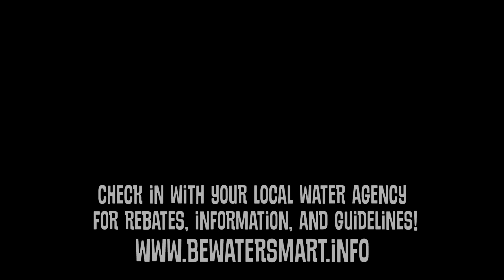A Simple Way To Save Water (MP Rotators)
Switching your sprinkler heads is a simple and easy way to save water! You can quickly replace the sprinkler head on any conventional spray head body or pop up sprinkler and enjoy water savings of up to 30%. Each one of our nurseries is equipped with knowledgeable staff to help get you set up your irrigation to run efficiently. Auburn, Citrus Heights, Elk Grove, Folsom, Rocklin, Roseville and Sacramento.